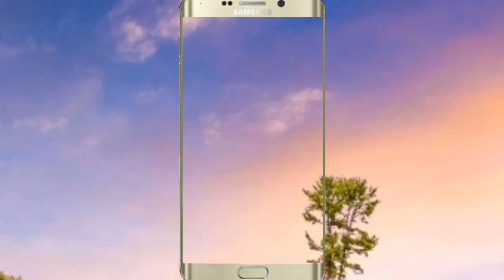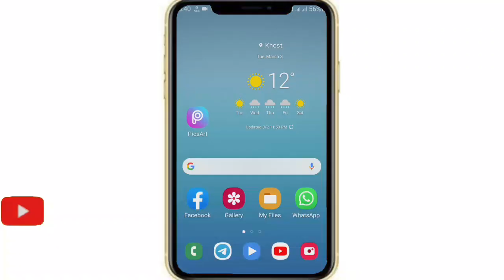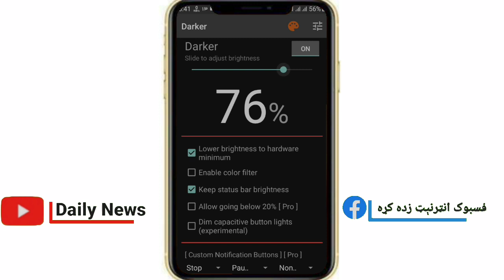که تاسو موبایل استعمالوی نو دغه ویډیو ضرور وګوری کنه ارمان به وکړی.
د اپلیکــیشن لـــــــــینک..